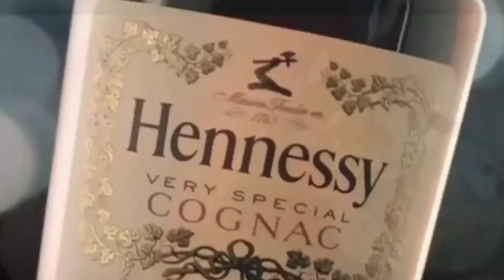I am groot - MR Dondidilly